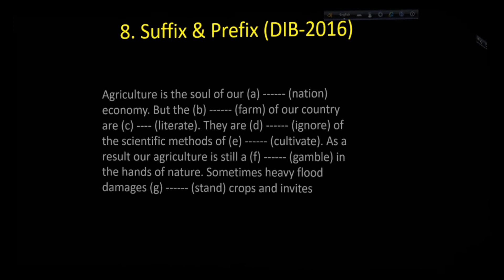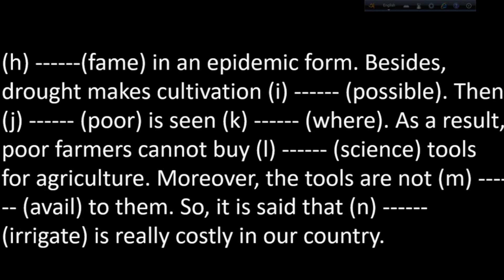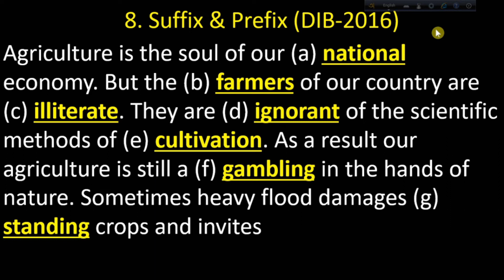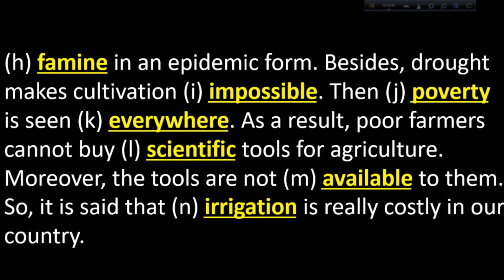SSC suffix & prefix part-28 | 10 minute class | Academic Education for 10 and 9 in Bengali.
SSC suffix and prefix part-28 is here. 9-10 suffix and prefix part-28 is also here. @10msadmissions
credit
OBS Studio
Audacity
Filmora9